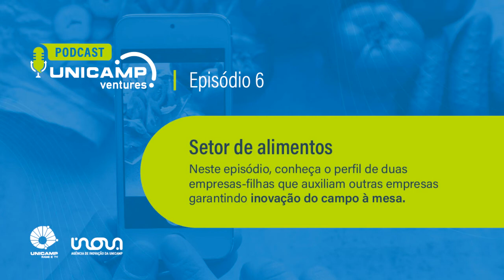#6 - Empresas filhas no Setor de Alimentos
Neste sexto episódio do Podcast Unicamp Ventures reunimos duas mulheres que atuam na liderança de empresas-filhas no setor de alimentos. Alessandra Regina Silva é gerente e responsável técnica no Labtermo, empresa-filha que nasceu dentro de um laboratório da Unicamp e Renata Meneghel é consultora na Inov³, empresa-filha fundada em plena pandemia. Conversamos sobre os desafios e as oportunidades da área. Duas boas histórias que inspiram o empreendedorismo. Dê o play e confira!

Apresentação: Vanessa Sensato | Produção: Ana Paula Palazi | Roteiro: Ana Paula Palazi e Vanessa Sensato | Edição e trabalhos técnicos: Octávio Silva (SEC/Unicamp)